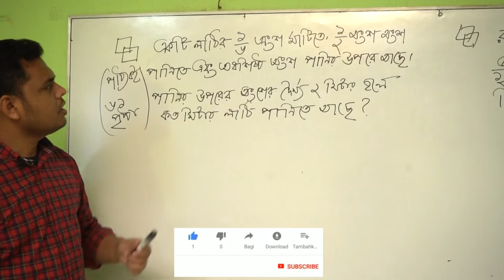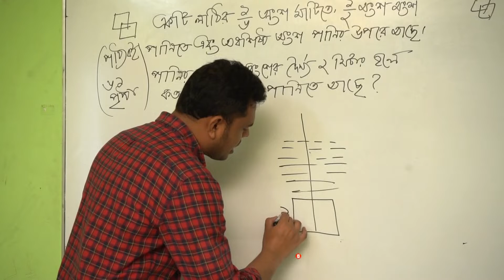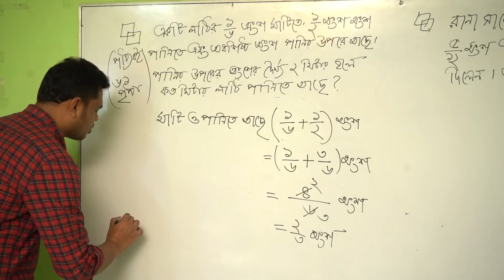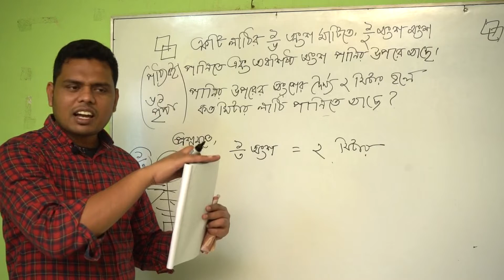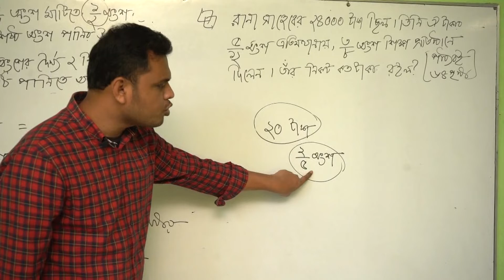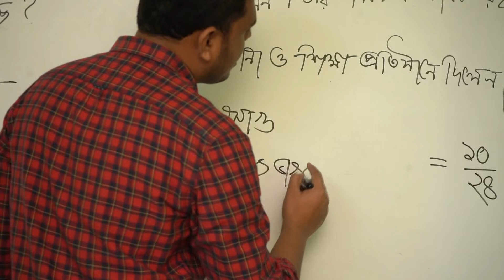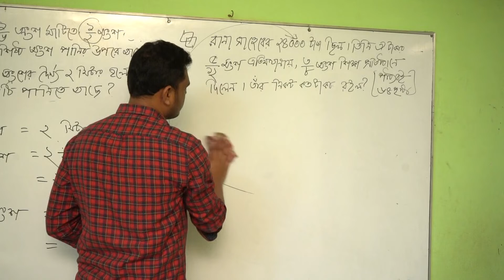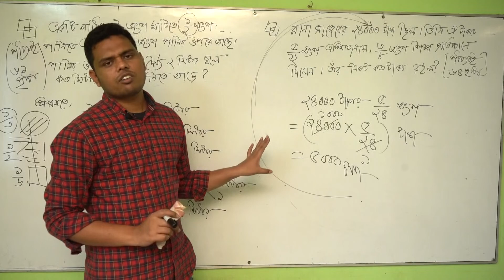# পাঠ্য বই 61 পৃষ্ঠা # Hosted by Rokib Sir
রেনেসাঁ কোচিং সেন্টার
কোচিং সেন্টার
রকিব স্যার
রকিব স্যারের অনলাইন ক্লাস
রকিব স্যারের ক্লাস
অনলাইন ক্লাস
renaissance online class
renesha online class
renesha academic & cedet care
renaissance academic & cedet care
rokib sir
online class
renesha coachin center
online class rajshahi
রেনেসাঁ একাডেমিক এ্ন্ড ক্যাডেট কেয়ার